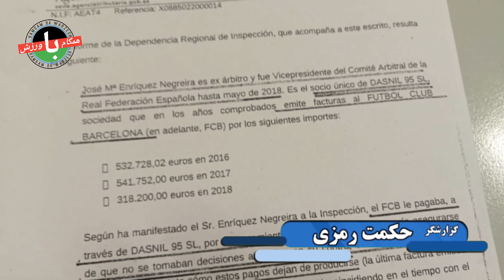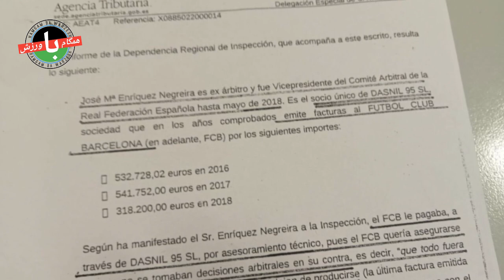ابعاد جدید از رسوایی داوری بارسا|لقب جدید مودریچ در فوتبال|حاشیه های دیدار بارسلونا - منچستر یونایتد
سلام و وقت بخیر:- پرداختی‌های بارسلونا به انریکز نگریا، نایب رئیس سابق کمیته داوران اسپانیا، از سال 2001 شروع شده بود و در طی 17 سال در مجموع 6.6 میلیون یورو به حساب او واریز شد. لوکا مودریچ در آستانه 38 سالگی همچنان یک بازیکن مهم و تعیین کننده برای رئال مادرید است. در شبی که بارسلونا و منچستریونایتد در دیداری پرگل به تساوی 2-2 رسیدند، جنجالی‌ترین صحنه بازی در دقیقه 80 اتفاق افتاد.